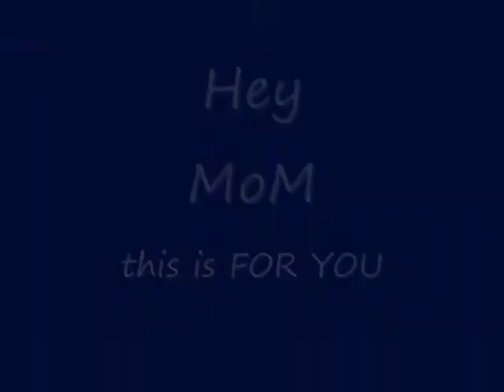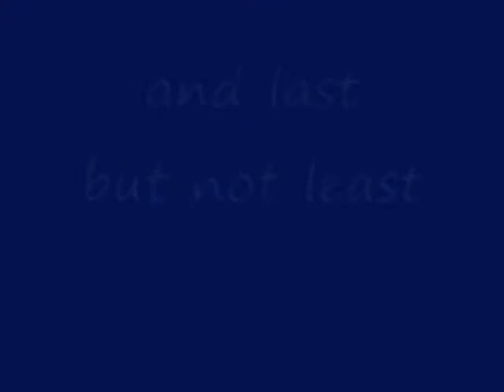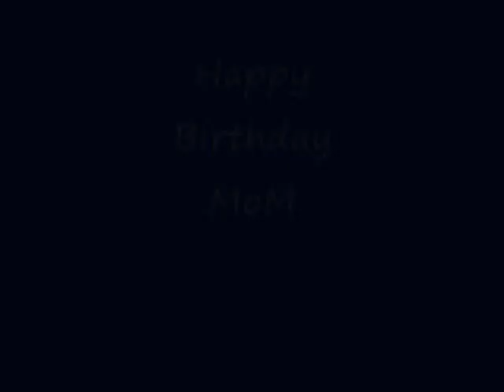mini birthday salute to my mom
this is the very minimized version of the dvd presentation I gave to my mom for her 80th birthday